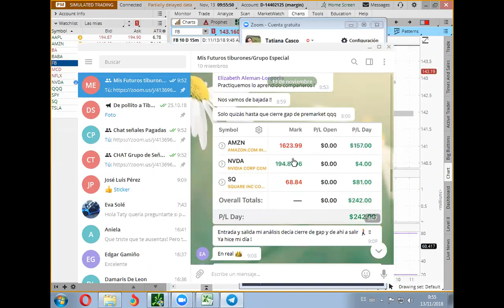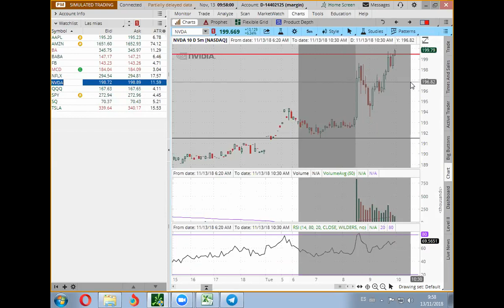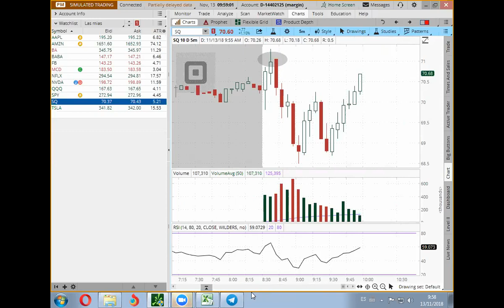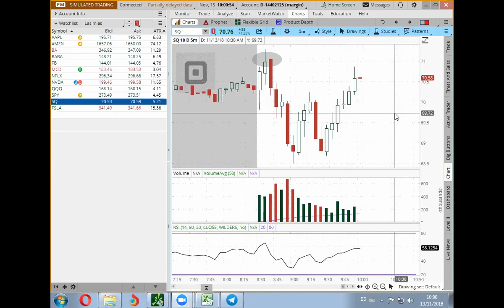Ultimo Entrenamiento: Martes 13 Noviembre 2018 (2da parte)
En esta serie de vídeos te enseñare lo que necesitas para mejorar las entradas y salidas de tus operativas, como elegir bien los contratos, y como detectar tendencias y jugarlas a favor. Si me haces caso seguro conseguirás los resultados que te prometí con el grupo de señales.
Un abrazo desde mi tierra Honduras y de corazón espero te sirva para mejorar.